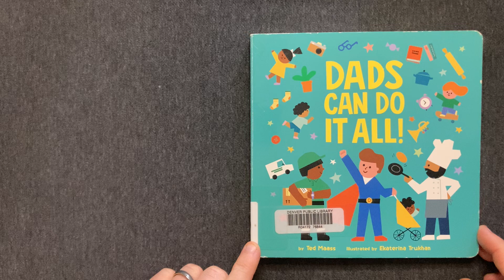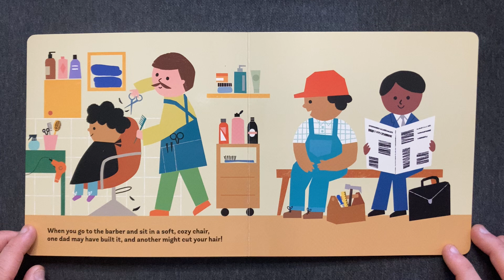Dads Can Do It All! | Children's Book Read Aloud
• Dads Can Do It All! written by Ted Maass and illustrated by Ekaterina Trukhan (2023)